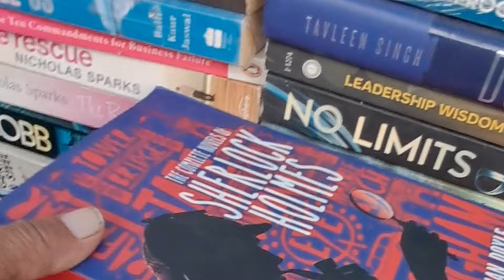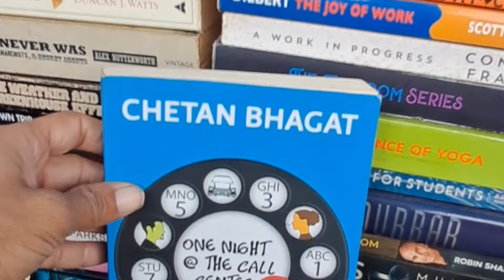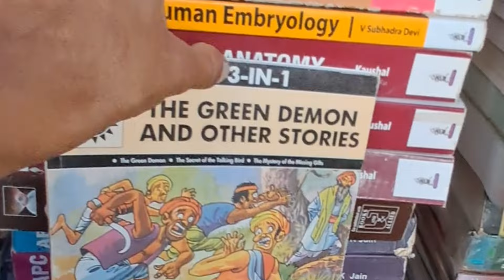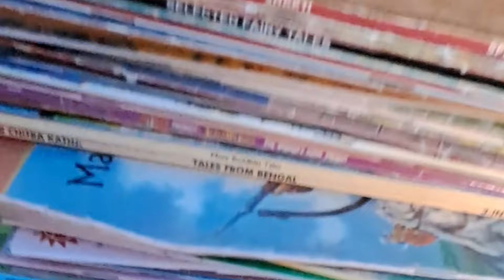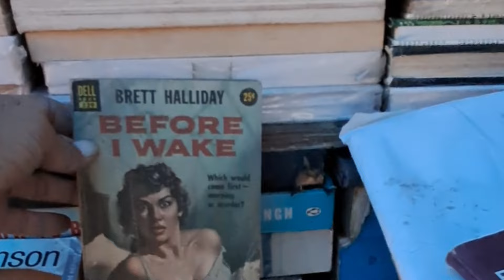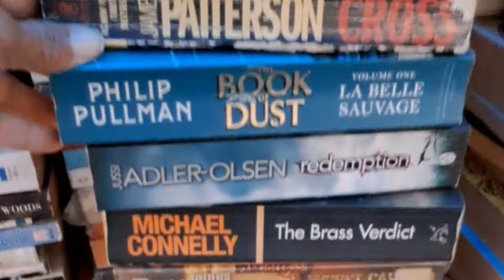Best Thriller Mystery Books (for your 2024 Reading List!)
besttrilerbooks mystrybooks trillerbookstoread# Best Thriller Mystry Books ( for Your 2024 Reading List!)